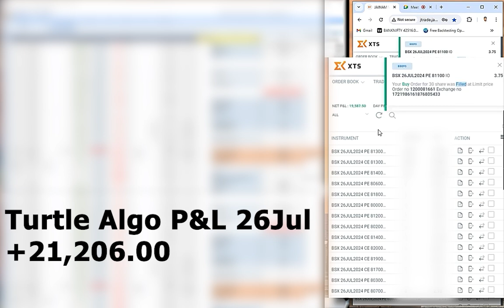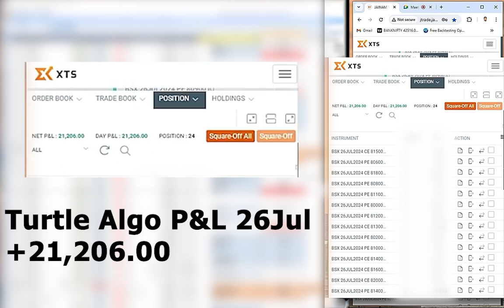Turtle Algo P&L 26Jul +21,206.00 | TradeHull | Algo trading | See👇